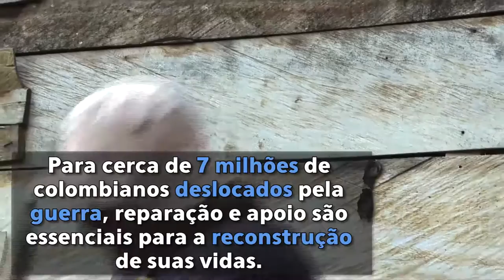Colômbia: solução para milhões de deslocados é chave para a paz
Em sua primeira visita à Colômbia como alto comissário da ONU para refugiados, Filippo Grandi disse que encontrar soluções duradouras para milhões de colombianos deslocados internos é chave para acabar com o conflito mais longo da América Latina.

A visita acontece em um momento de esperança no processo de paz entre governo e FARC, que buscam acabar com um conflito armado que perdura por cinco décadas, o qual produziu uma das maiores situações de deslocamento interno do mundo, com 7 milhões de pessoas nessa condição. A violência já custou pelo menos 220 mil vidas ao longo de cinco décadas. Confira no vídeo e saiba mais detalhes e